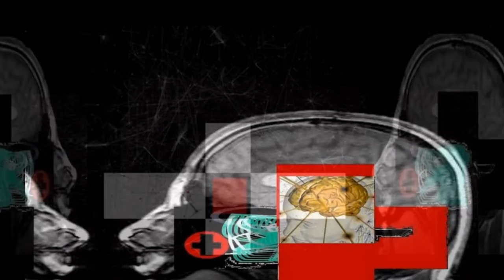34 Computer Art, Digital Art, New Media Art. CHRISTOS THEOFILIS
34 Computer Art, Digital Art, New Media Art. CHRISTOS THEOFILIS